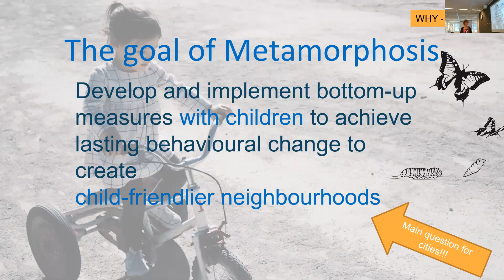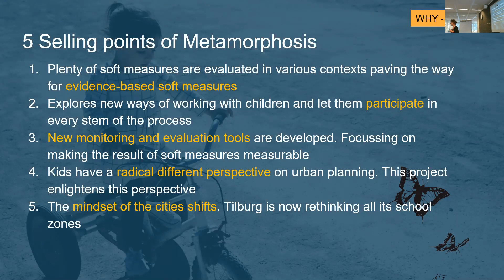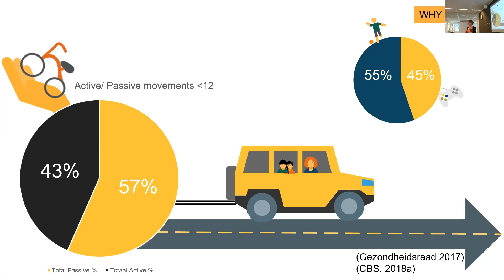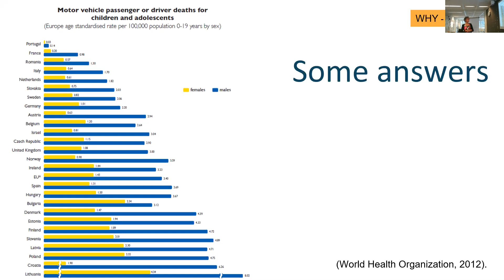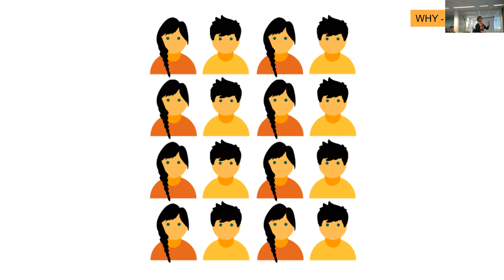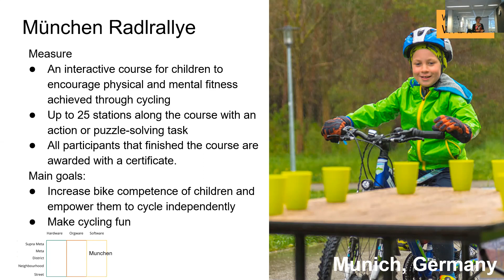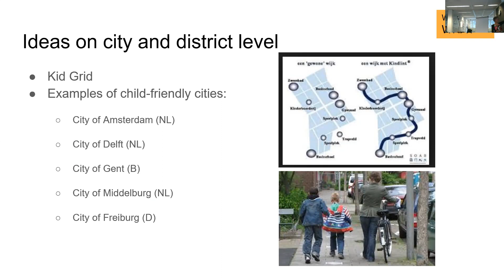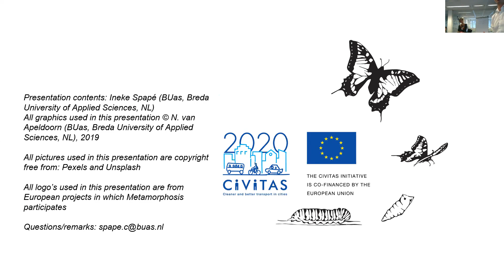Webinar | Promotion of active Mobility | 15.04.2019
According to the UN, 68% of the world’s population will live in urban areas by 2050. If nothing changes, this will lead to a decrease in urban liveability and accessibility. As more children are living within densifying cities, it becomes increasingly urgent to create a child-friendly public realm.
Active mobility plays a vital role in contributing to a solution.

Compared to motorised modes, promoting active modes has many great advantages, like less pollution, healthier inhabitants, increased personal development of children and less space consumption. But what does it take to promote active modes amongst children?

During the webinar on the 15 of April, this question will be answered by discussing some theory, inspiring concepts focusing on child-friendliness and some best (design) practices.

Created as part of the EU project "Metamorphosis" supported by the European Commission.